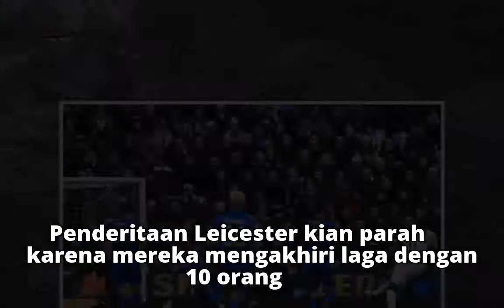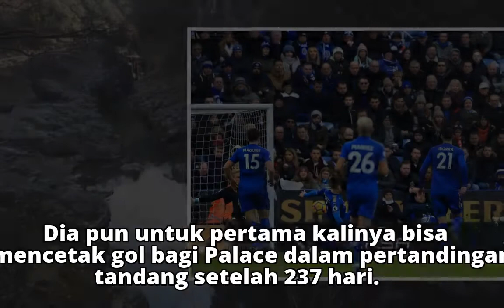Hasil Liga Inggris, Palace Libas Leicester saat Benteke Akhiri Paceklik 1.106 Menit